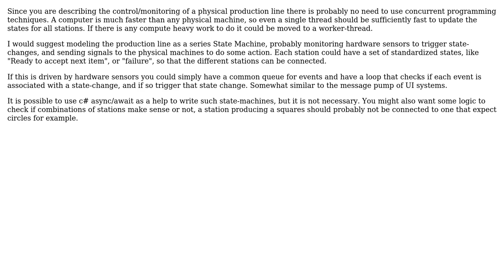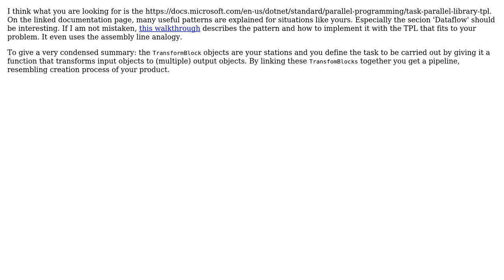How Design a program that must handle multiple "products" like in a production line?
Software Engineering: How Design a program that must handle multiple "products" like in a production line?

With thanks & praise to God, and with thanks to the many people who have made this project possible! | Content (except music & images) licensed under CC BY-SA | Music | Images & others | With thanks to user Robert Harvey user larsbe user JonasH user Emerson Cardoso user Andis59 and the Stack Exchange Network Trademarks are property of their respective owners. You are responsible for your own actions.